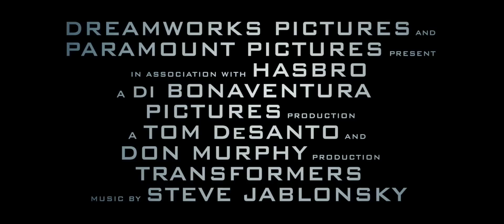Transformers Trailer Blu Ray Disc - H.264 HD 1080p [ YouTube Reverence Video ]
Meagan Fox in Full HD 1080p

THIS VIDEO IS IN 1080p H.264 48khz